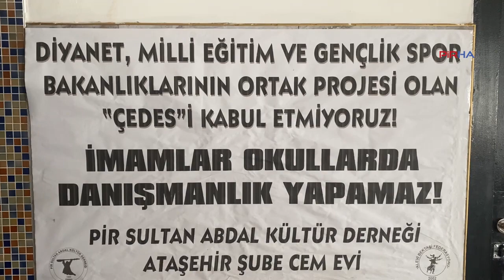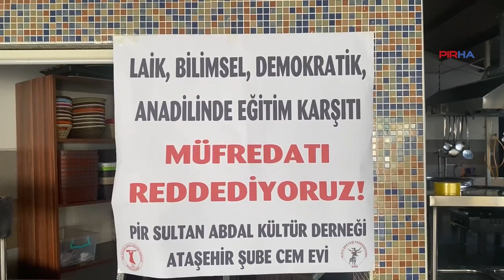KESK İstanbul Dönem Sözcüsü Tosu: AKP, İdeolojilerine uygun bir nesil istiyor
PİRHA- PSAKD Ataşehir Şubesi "Eğitim müfredatı ile hedeflenenler ve toplumsal sorumluluklar" konulu panel düzenledi. Panelde konuşan KESK İstanbul Dönem Sözcüsü Hüseyin Tosu, AKP'nin iktidara geldiğinden beri eğitimi dinselleştirmeye çalıştığını belirterek, "AKP, var olan kitaplara dini içerikleri yerleştirdi. İdeolojilerine, politikalarına uygun bir nesil yaratmak istiyorlar" dedi.